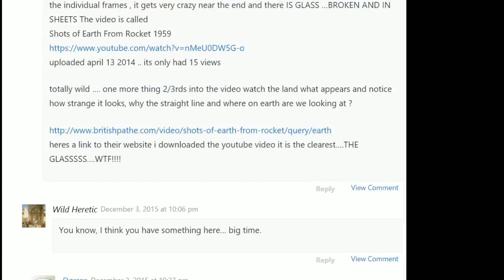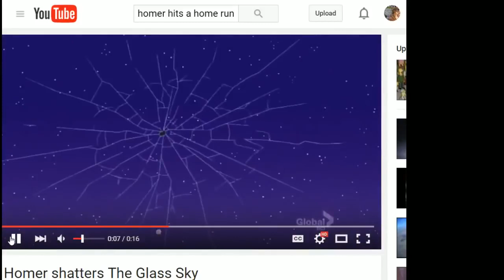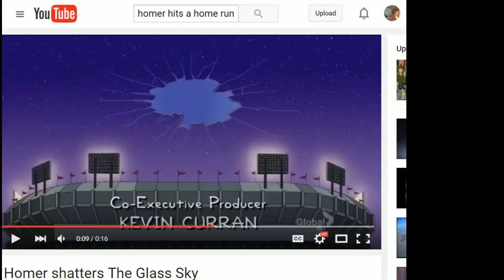Home Run for Glass Sky Ceiling - Lord Steven Christ's Concave Earth